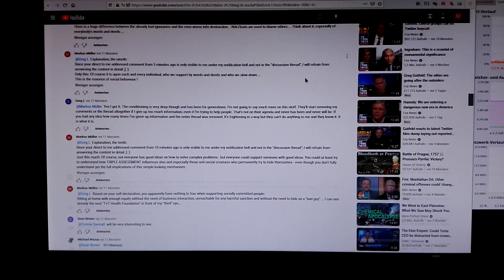Admin-"Freunde" setzen Wort-Filter ausser Kraft und unterdrücken Messages individuell (Fox News)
TRIPLE ASSESSMENT Kommentare blieben bei diesem Konversionsbeispiel bestehen.
Und der Hinweis, dass ich auf exklusive Nachrichten inhaltlich nicht antworte, wurde (bisher) nur einmal ausgeblendet.